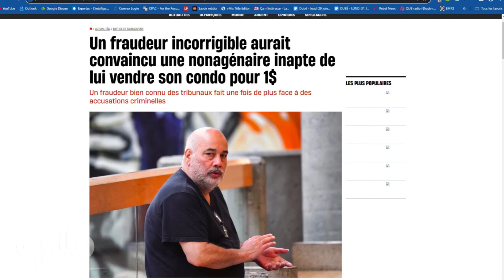1$ pour son condo: un fraudeur sans scrupules a déplumé une dame de 92 ans!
Un fraudeur bien connu des tribunaux, de nouveau dans la ligne de mire de la justice. Donald Trump se prononce sur la cérémonie d’ouverture des JO de Paris! Elon Musk dans l’eau chaude après avoir partagé une vidéo frauduleuse de Kamala Harris.
Tout savoir des unes avec Florence Lamoureux, journaliste à la recherche chez QUB.